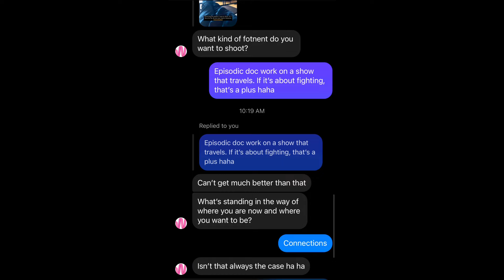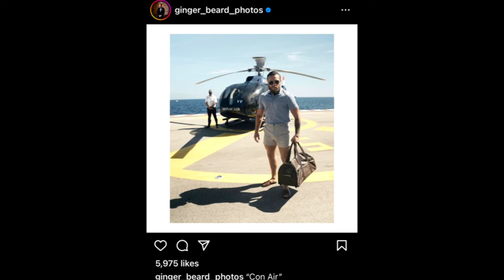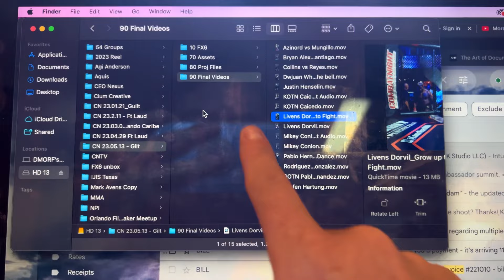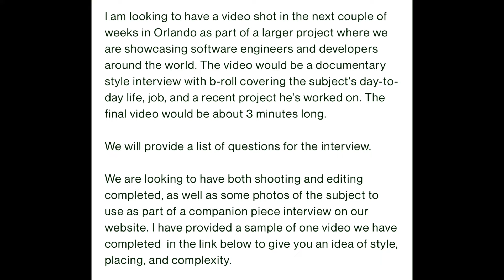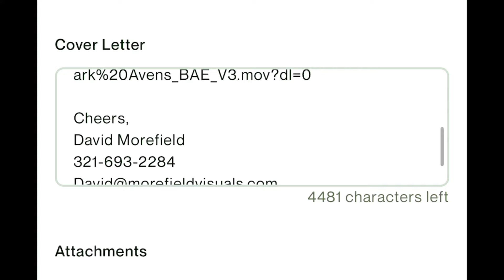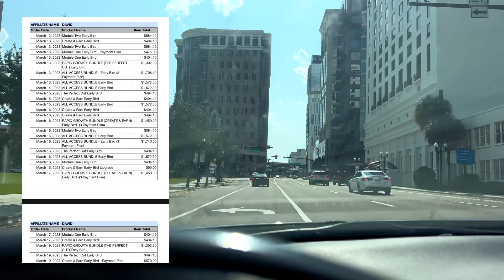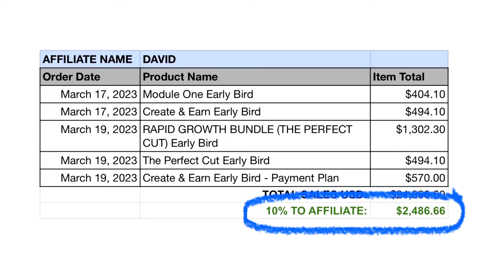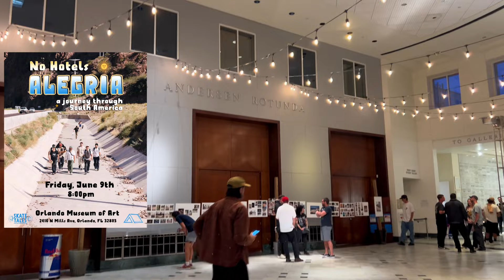Camera Prepped. Batteries Charged. No Bookings | Vlog 074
Monitor Setup:
Part 1 (Tilt Mount)
Part 2 (Nato Rail)
Part 3 (Rod Holder)
Part 4 (15mm Rod)

Rolling Camera Bag:

V-Mount Plate/Top Plate:

SD Cards:

SD Card Holder:

Noise Cancelling Headphones for Travel:

Shotgun Mic:

XLR Cable 90º:

SDI Cable 90º:

Rolling Cart:

Boom Stand

Large Rolling Bag for Light Stands: